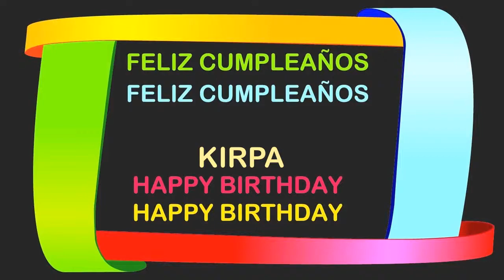Kirpa Birthday Postcards & Postales - Happy Birthday